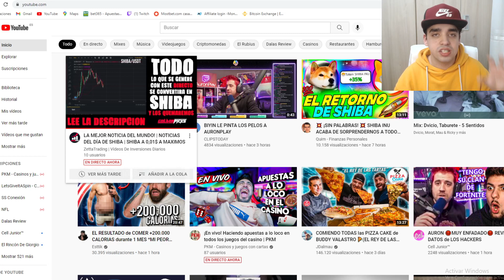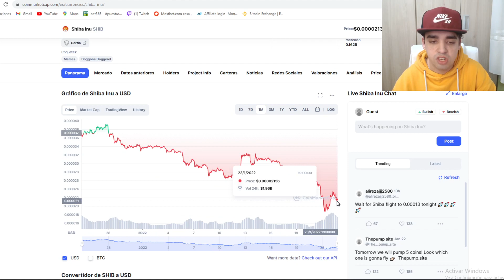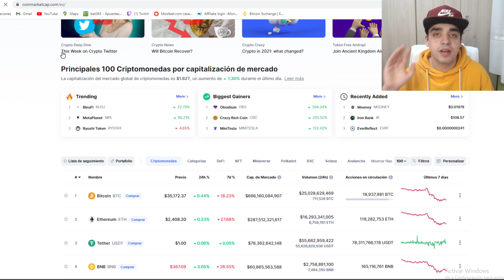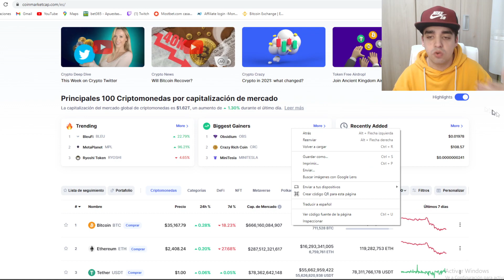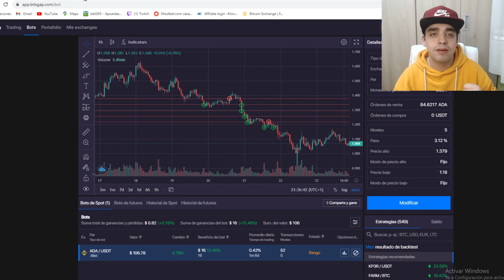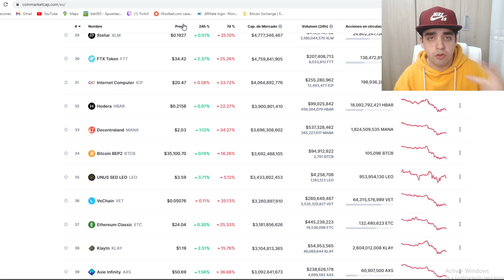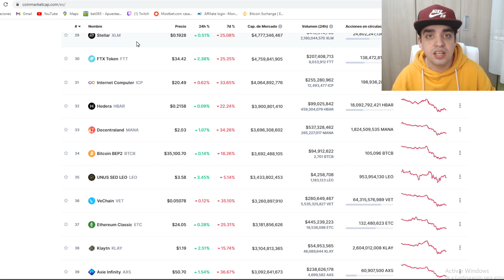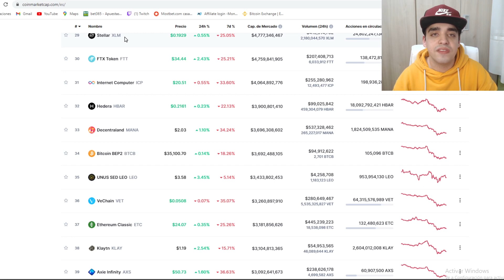BULL RUN YA MISMO | SHIBA INU EXPLOTARA EN EL PROXIMO BULL RUN | NUNCA VEREMOS SHIBA A ESTE PRECIO